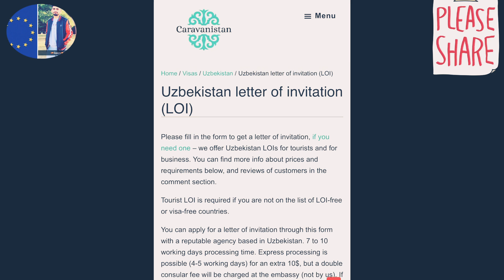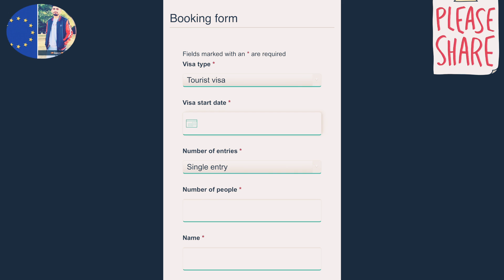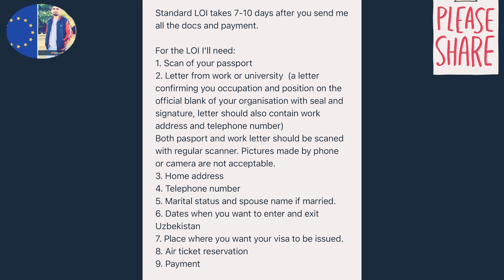Uzbekistan 🇺🇿 visa from Pakistan 🇵🇰|How to get Uzbekistan Visa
Uzbekistan visa on Pakistani passport is an easy process.You need only Letter of Invitation for Uzbekistan visa.No need of Bank statement for uzbekistan visa.If you this video is informative for you plz subscribe my youtube channel for updates.